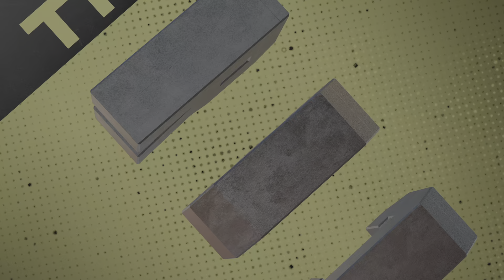FIRST 40 BALL